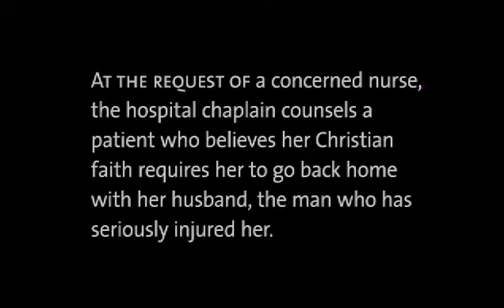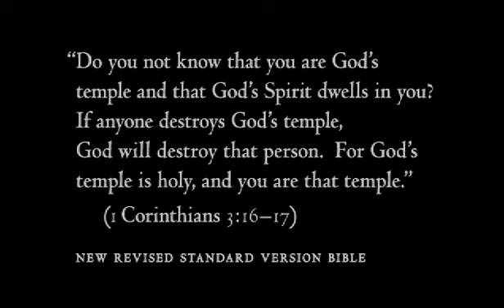Session 4: Christian Survivor Jackie [Pastoral Care for Domestic Violence]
Jackie is an Evangelical Protestant woman who is talking with hospital chaplain, Rev. Aleese Moore-Orbih.
Pastoral Issues: Covenant of Marriage, Stewardship of Your Life, Pressures to Stay in an Abusive Relationship, Issues of Female Submission and Male Headship in Relationship, Forgiveness

Safety Issues: Particular Issues for African-American Victims, Crisis Intervention